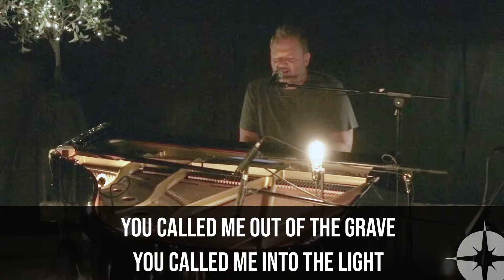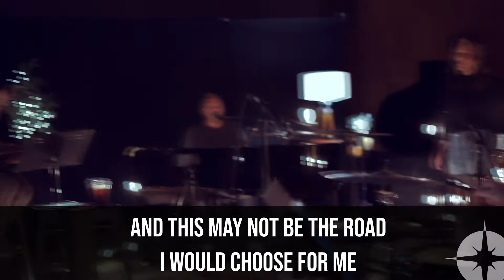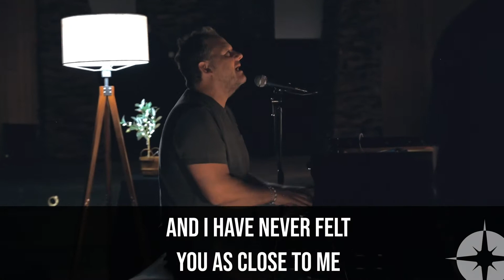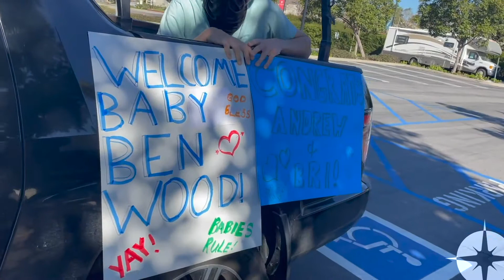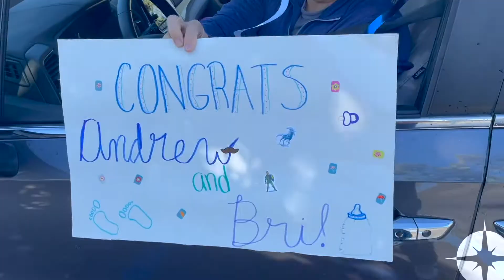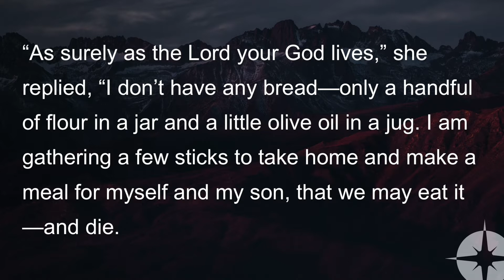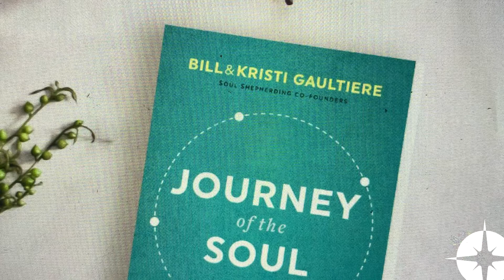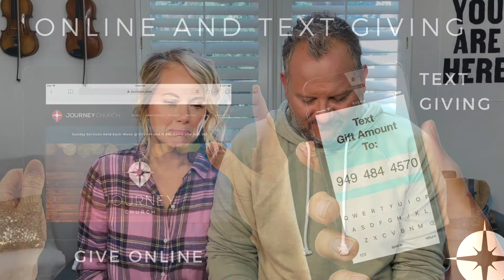Welcome to Journey Online!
Welcome to Journey Online and the last week of the All Things New series.  We’re so happy to have you with us and so very grateful that you’ve chosen Journey as your community today.  It’s our hope that you’re find rest and solace in our community, even while we’re unable to fellowship in person.

Feel free to interact in the comments section with anyone who has joined, including Steve, Jeromy, Jennifer or whoever!  This is a space of love, grace, and inclusion, so please be kind and open your hearts and minds to the different perspectives within our community.

to let us know you joined via our Response Page, help provide financially for Journey on our Giving page, fill out a Prayer Request, Watch pervious sermons, and more.

All or most of this service was pre-recorded.